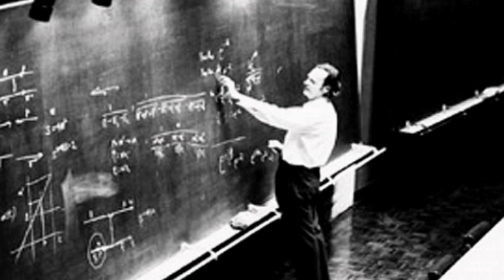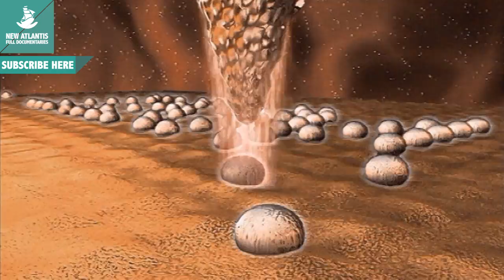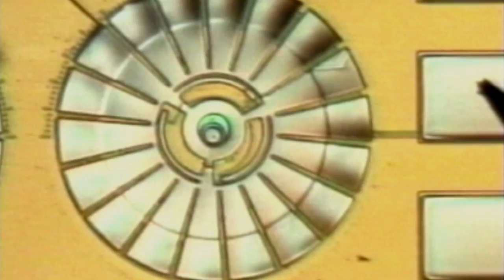Future: Microcosmos (Part 1/5)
Human beings are designed to measure an average within the gigantic scale of the universe to which we belong. We are barely able to understand the fabulous intergalactic distances: we are too small. At the same time, we are too big to venture into the peculiar world of the very small.

We have learned, however, that all that exists in our universe acts according to some interactions that take place between a few elementary particles, the same that existed in the moments after the Big Bang. The day that we are able to describe it in full, we will have discovered the reason for everything that exists, including ourselves.

The documentary takes a journey from Thales, considered the first physical, through Bohr and his atomic model, to recent discoveries of particles that are carried out in the sophisticated accelerators.

Follow us on:
Síguenos también en: